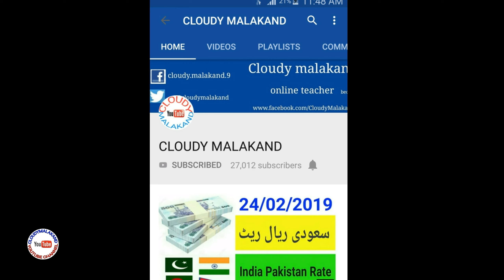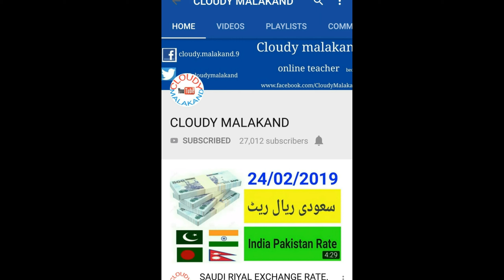saudi arab latest new today. saudi arab ke khabrien urdunews ksa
saudi latest news and updates. saudi arab ke taza khabrien.  urdunews saudi arabia.